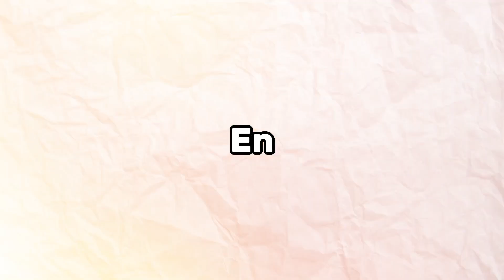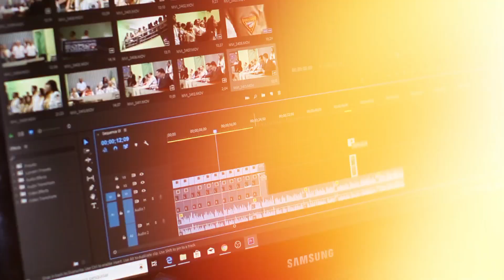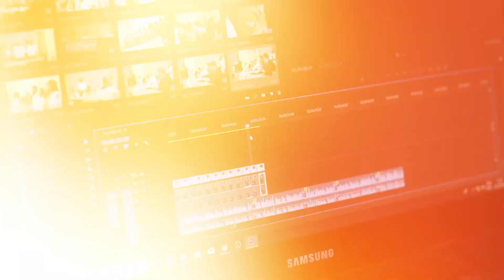How To Viral Free Fire Short Video || 2 Killer Tricks For Viral Short Video😲 || Raj Tips YT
Hello Guys
Kese Hai aap Log I hope Sab Maje Me Honge
To Es video ko pura watch karna
or ha video ko Like Karna Mat bhulna ☺

Ya Search kar lo
Raj Tips YT

About Video

Free fire short video viral kese kare